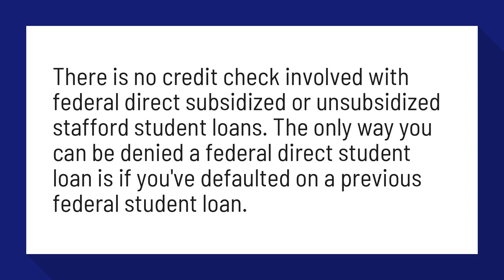Can you be denied a federal student loan?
There is no credit check involved with federal direct subsidized or unsubsidized stafford student loans. The only way you can be denied a federal direct student loan is if you've defaulted on a previous federal student loan.

Reference:
Has anyone ever been denied a federal student loan? - BabyCenter